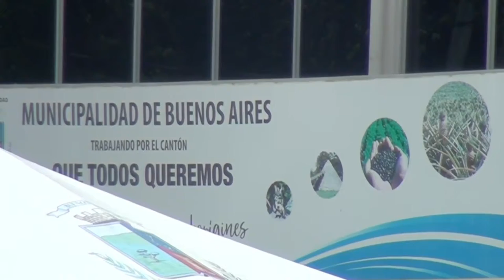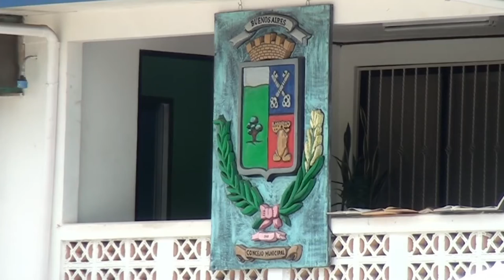Buenos Aires cuenta con Plan de Acción para la Adaptación al Cambio Climático 2023 2030